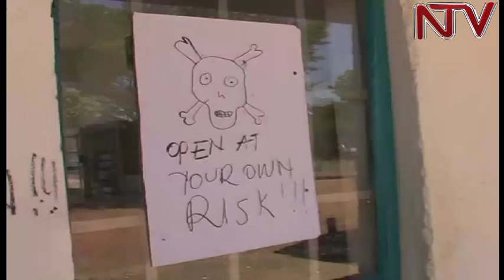Busitema university students go on rampage in protest against delayed guild elections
Students of Busitema University, Arapai Campus in Soroti district have protested the delay in the election of the leaders guild.  They accused the University administration of frustrating this. The students blocked the Soroti-Amuria Road blocking traffic, then went on rampage, breaking windows and ransacking  the sick bay, stealing the drugs and slaughtering goats in the school farm. Soroti RDC Phillip Ocailap and anti-riot police arrived to calm the situation. Ocailap also blames the problem in the administration which has ignored the students’ concerns. Efforts to talk to the Vice Chancellor were fruitless as  she was held up in a meeting by press time.